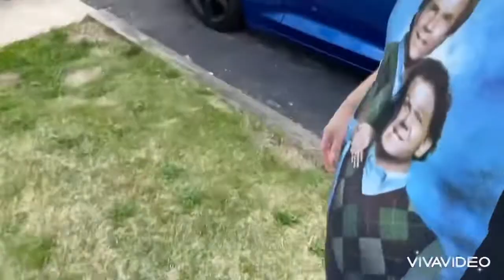Grim & Tina vs Neighbor Donna Part 19